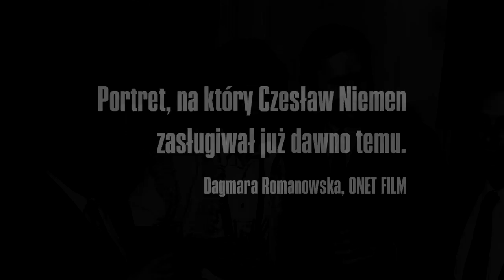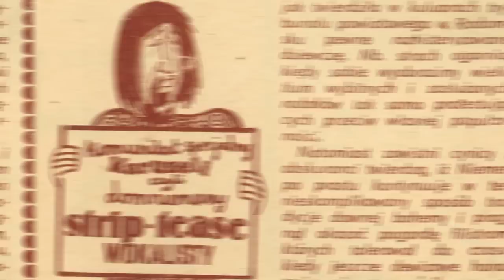Sen o Warszawie (2014) zwiastun PL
"Sen o Warszawie" w reżyserii Krzysztofa Magowskiego, to pierwszy pełnometrażowy film biograficzny o Czesławie Niemenie, piosenkarzu, kompozytorze i multiinstrumentaliście, ikonie polskiej muzyki rozrywkowej. Okazją do jego realizacji stała się 10. rocznica śmierci charyzmatycznego artysty, zmarłego w styczniu 2004 roku. W filmie wykorzystano wiele nieznanych dotąd materiałów archiwalnych, które rzucają nowe światło na życie Niemena. Opowiadają o nim barwnie członkowie jego rodziny, zaprzyjaźnieni muzycy, krytycy, dziennikarze muzyczni – w sumie ponad 50 osób – a wszystko to na tle meandrów polityki kulturalnej PRL-u, odpowiedzialnej za zmienne losy jego kariery i recepcji jego twórczości w zależności od sympatii ówczesnych władz i krytyki.

Film jest bogato ilustrowany muzyką Niemena, wybranego w 1999 roku w plebiscycie tygodnika „Polityka” na wykonawcę wszech czasów. Był człowiekiem-instytucją, jednym z nielicznych, którzy tworzyli nieprzerwanie dla czterech generacji Polaków. Jego twórczość nie tylko tworzy kanon polskiej piosenki i stanowi nieustającą inspirację dla młodszych artystów, a muzykę rozrywkową podniosła do rangi prawdziwej sztuki, ale i wrosła w polską kulturę popularną (film Magowskiego otwiera scena, gdy znad stadionu klubu Legia Warszawa niesie się chóralny śpiew kibiców: „Mam tak samo jak ty, miasto moje a w nim: najpiękniejszy mój świat, najpiękniejsze dni…”). Fani muzyka przypomną sobie jego najważniejsze przeboje, a starsi widzowie – własną młodość.